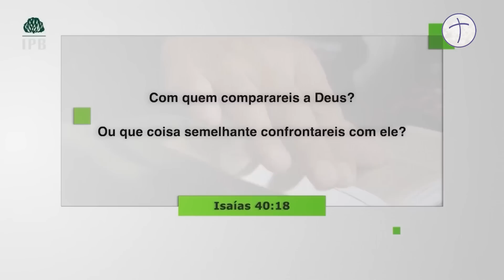Hernandes Dias Lopes - O MARAVILHOSO Deus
Assista este vídeo do Reverendo Hernandes Dias Lopes e conheça mais sobre os profundos mistérios da Palavra de Deus! Compartilhe e seja edificado!